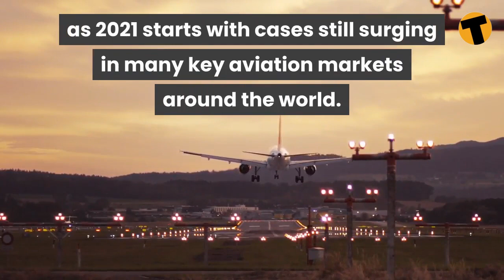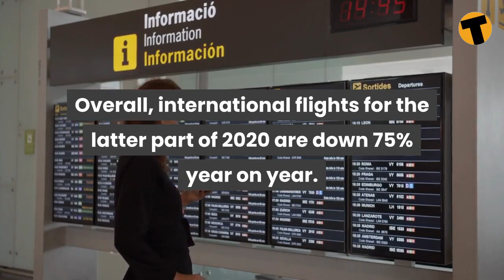World Aviation's Covid Crisis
The world’s aviation industry has been profoundly affected by the border closures and restrictions as a result of the Covid-19 pandemic this year.

Many airlines end the year in disarray, bleeding money with the majority of their fleet grounded and many of their older aircraft retired.

North American passenger flights dropped by 48% year on year, according to aviation analytics company Cirium.

In Latin America the figure was 46% down. These two regions did better than most.

Airbus and Boeing, the two largest aircraft manufacturers, have also suffered.